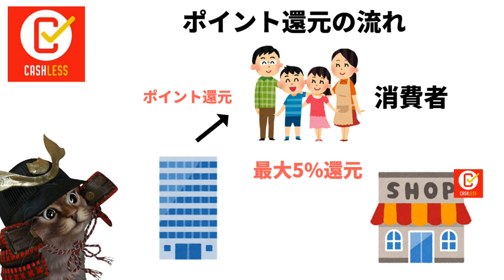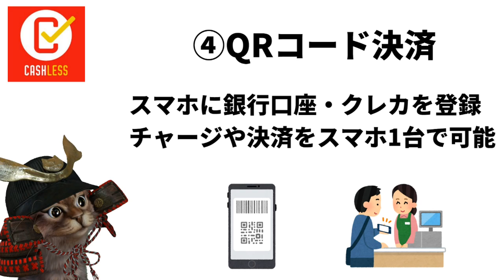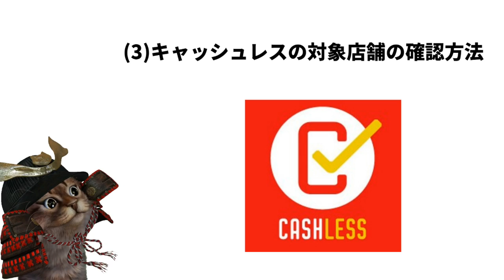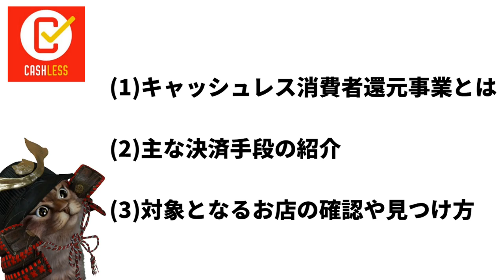今話題のキャッシュレス消費者還元事業とは？増税前には知って置きたい3つのこと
【PR】 参照資料

使用機材
マイク：Rode NT1A
キャプチャーボード：I-O DATA GV-USB3
オーディオインターフェース：YAMAHA AG03